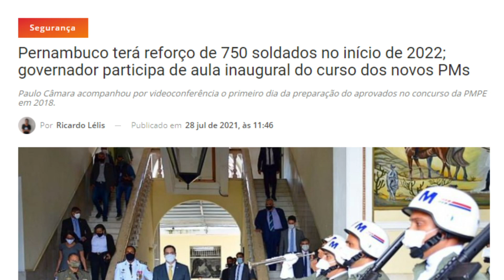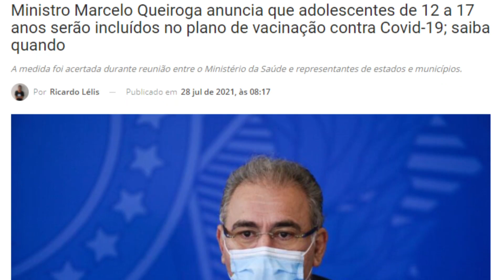Por dentro da Redação 28/07/2021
Um resumo das principais notícias desta quarta-feira, 28 de julho, com os jornalistas Luiz Fernandes e Rodolfo Kosta. Som e Imagens: Beto Dantas. Edição: Vitor Miguel. Curta, comente e compartilhe.